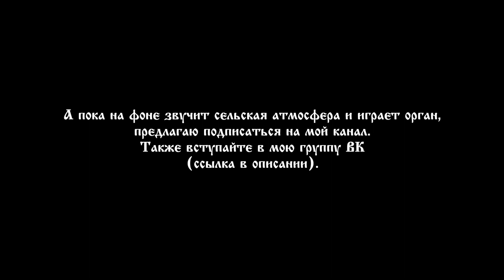Сектор Газа - Мак (кавер - Вячеслав Бондарев)